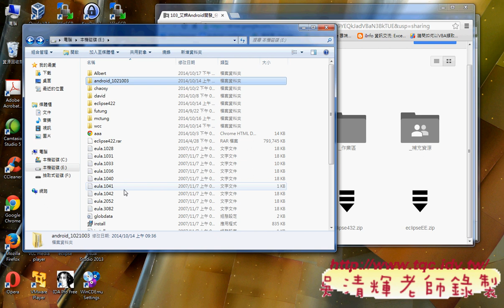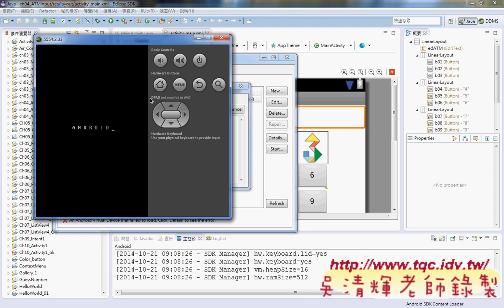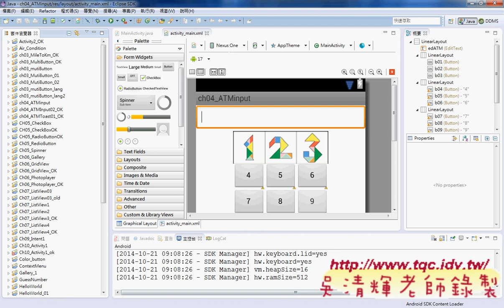01 環境設置與第5張範例說明Android實務 吳老師1